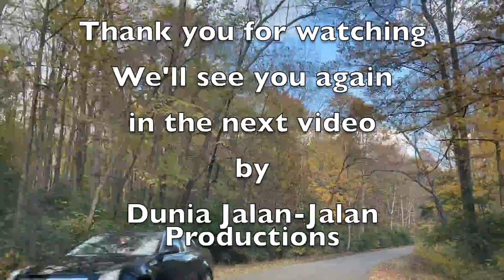Driving Down The Highway In The Fall Season 2021, Yellow Spring, Ohio. (Peace music Part 1)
Fall season 2021 in USA is so beautiful. We're driving down main street to enjoy a colorful autumn leaves with peaceful music. It is such a nice short trip to see clean road, nice trees, blue sky, and fresh air. The video is taken in Ohio, United States of America.

I hope you enjoy this video and listen to peaceful music instrument. A moment forever-caring, loving and sincere dreamy music with harp melody, warm pads and piano.

Fall Season in USA

Incredible at the top of Gateway Arch, St.Louis, USA

Greene County Fair Part 1